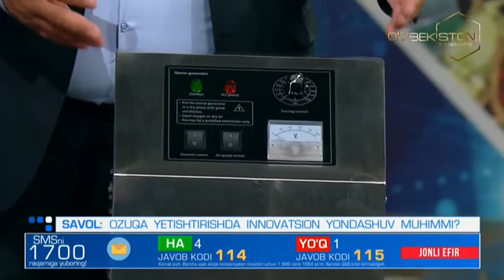Agroinnovatsiya | Озуқа етиштиришда инновацион ёндашув муҳимми? [08.04.2021]